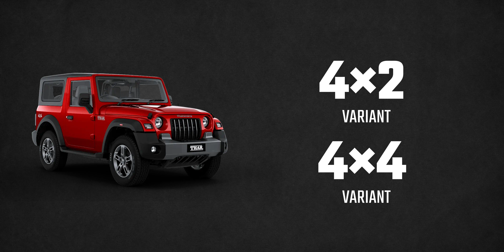Epic Battle: Maruti Jimny vs Mahindra Thar Price Comparison - The Ultimate Off-Road Showdown!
Witness the face-off between the Maruti Jimny and the Mahindra Thar! Join us as in this video as compare these two off-roaders spec-to-spec and talk which would be value for money. Discover which one is truly worth buying in this informative video!

Video Highlights

00:00 Introduction
00:13 Maruti Jimny Price
00:28 Maruti Jimny Manual Variant Price
01:00 Maruti Jimny Auto. Variant Price
01:14 Maruti Jimny Vs Mahindra Thar
01:57 Mahindra Thar Price
02:07 Mahindra Thar Variantwise Price
02:50 Maruti Jimny & Maruti Thar Power